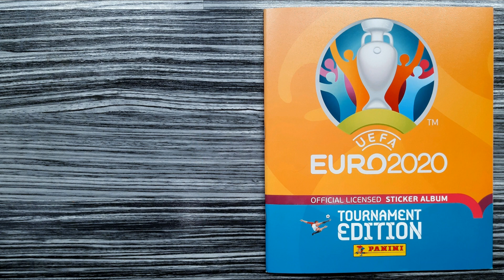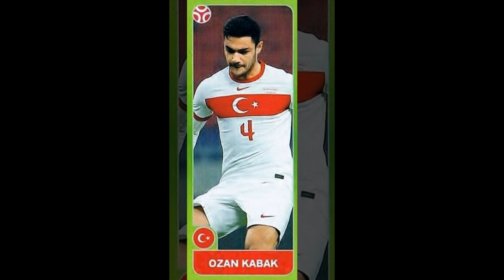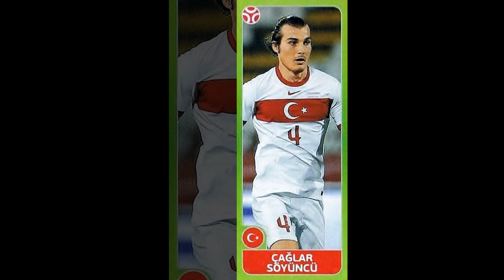Complete TURKEY stickers in Panini Album "EURO 2020 Tournament Edition" with clubs (Euro 2021)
This is a compilation of all 34 TURKEY stickers in my original Panini Album "EURO 2020 Tournament Edition" (Euro 2021). I have added the missing club information of each player.